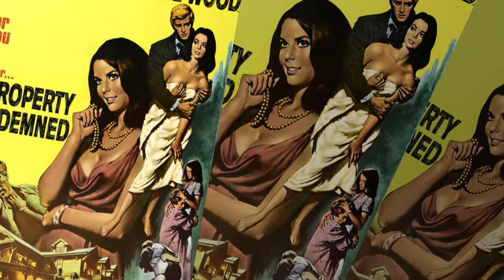SYDNEY POLLACK FILMS